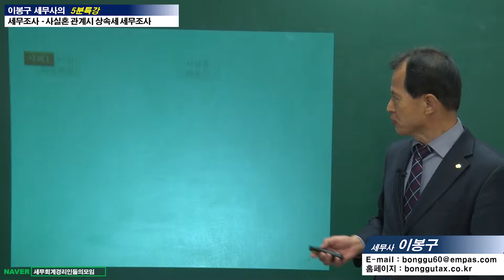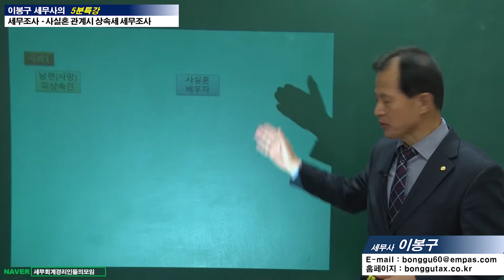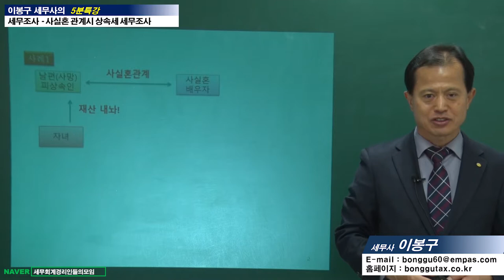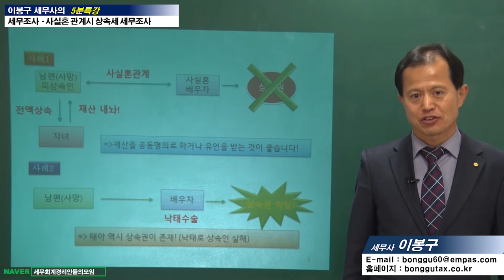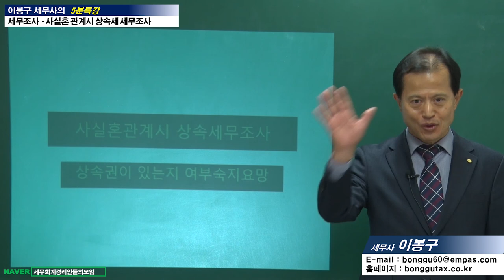#14 [세무조사 5분특강] 사실혼관계에 있을경우 상속세 세무조사를 받나요? [이봉구 세무사의 5분특강]